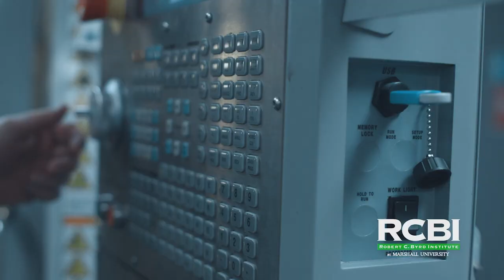RCBI Machinist 15-Second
Enrolling now, RCBI's Machinist Technology/CNC Program trains participants in the skills they need for in-demand jobs in industries such as aviation, automotive, energy and defense manufacturing. Visit rcbi.org today!